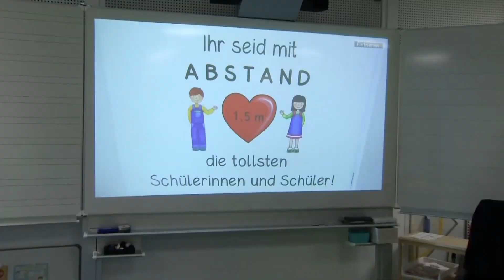CORONA-HYGIENEKONZEPTE: Das neue Schuljahr beginnt mit dem totalen Chaos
Auch nach den Sommerferien können Schulen kaum zum gewohnten Regelbetrieb zurückkehren. Die Sorge vor dem Virus bestimmt die Abläufe. Hygiene-Vorgaben sind vage formuliert, Entscheidungen bleiben dem Schulleiter überlassen. Das Chaos ist vorprogrammiert.

Kurz vor dem Ende der Sommerferien in einigen Bundesländern bleibt die Skepsis groß, ob es mitten in der Corona-Pandemie mit der geplanten Rückkehr in den Regelbetrieb an den Schulen klappt. Nach Ansicht des Deutschen Lehrerverbandes sind die Schulen dafür nicht ausreichend vorbereitet. Er befürchte ein «großes Durcheinander», sagte Verbandspräsident Heinz-Peter Meidinger der Deutschen Presse-Agentur. Der Bundeselternrat rechnet wegen Corona mit erneuten Schulschließungen und geht davon aus, dass das Schuljahr «keineswegs planmäßig verläuft», wie der Vorsitzende Stephan Wassmuth sagte.

Kritisch äußerten sich auch Vertreter der Oppositionsparteien im Bundestag. Das Robert Koch-Institut forderte eine strikte Trennung von Gruppen in den Schulen. Unterstützung für die Bundesländer mit Blick auf deren Planungen für eine Rückkehr in den Regelbetrieb kam von der obersten deutschen Ärztevertretung, der Bundesärztekammer. Ohne ausreichend Unterricht über einen längeren Zeitraum drohten Kindern «enorme Folgeprobleme, etwa in Bezug auf die körperliche und psychische Entwicklung», sagte der Ärztekammerpräsident Klaus Reinhardt, der dpa. «Der Anspruch muss sein, einen weitestgehenden Regelbetrieb an den Schulen zu sichern - im Sinne der Kinder.»

Baden-Württemberg geht an diesem Donnerstag als letztes Bundesland in die Sommerferien, während in Mecklenburg-Vorpommern am nächsten Montag bereits das neue Schuljahr beginnt. Mehrere andere Bundesländer starten kurze Zeit später. Die Kultusminister der Länder hatten vor dem Sommer vereinbart, den Regelbetrieb an den Schulen wiederaufzunehmen und dabei auch auf die Abstandsregel zu verzichten - mit der Einschränkung: «sofern es das Infektionsgeschehen zulässt». Mitte Juli hatten sie dafür ein neues Hygiene-Rahmenkonzept vorgelegt.